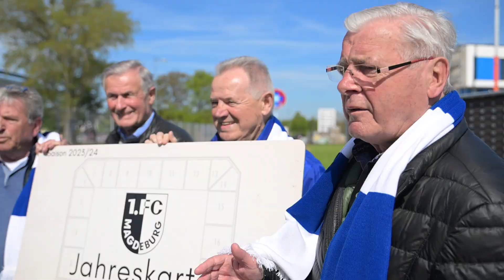Dein Stammplatz in der 2. Bundesliga!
WirBleiben! Der FCM beginnt mit dem Verkauf der Dauerkarten für die kommende Zweitliga-Saison. Sichert Euch Euren Stammplatz für die neue Spielzeit und seid bei allen Liga-Heimspielen live im Stadion dabei!